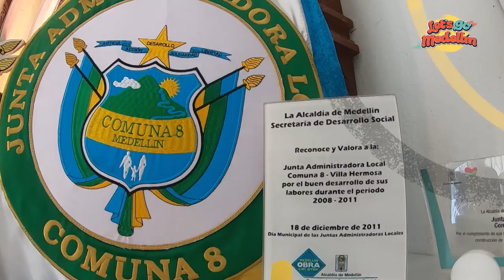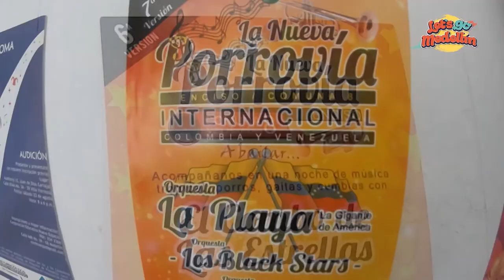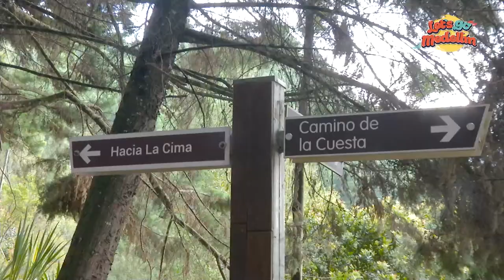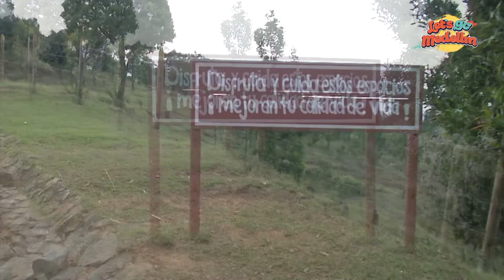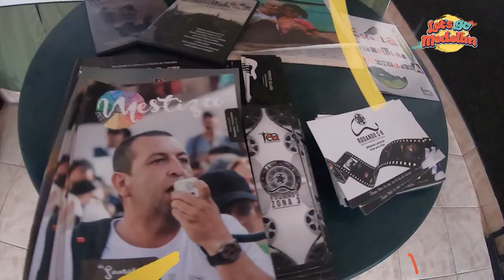Un Viaje Por VILLA HERMOSA (Programa Completo) - Let's Go Medellín